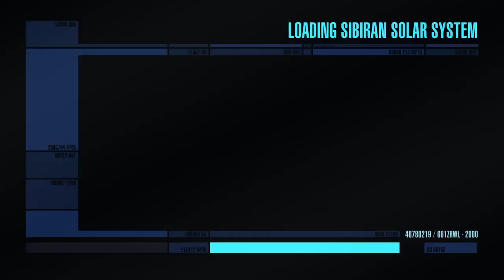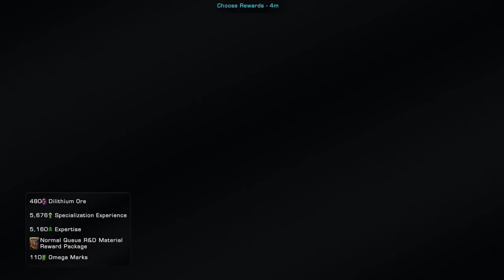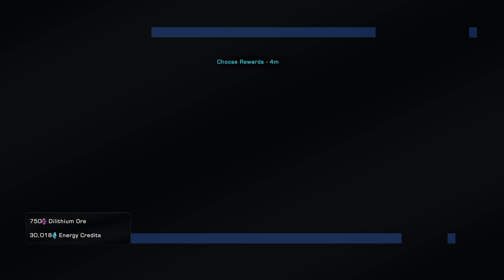(ps4) Back with the space pew pews and other nonsense. Stay safe were all in this together.